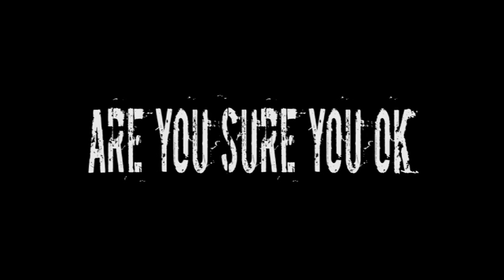JotWu - Jesteś Ok??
Prędkość nas kręci